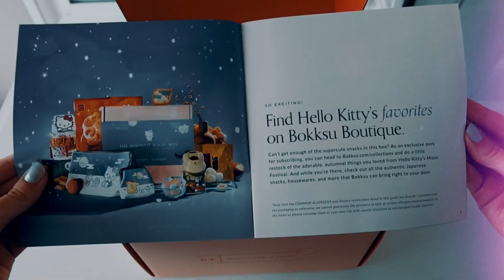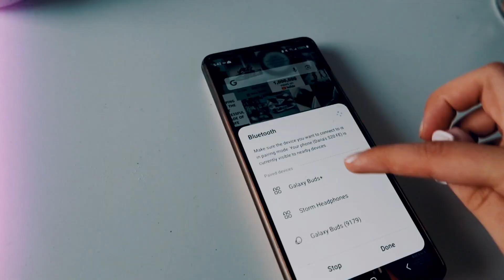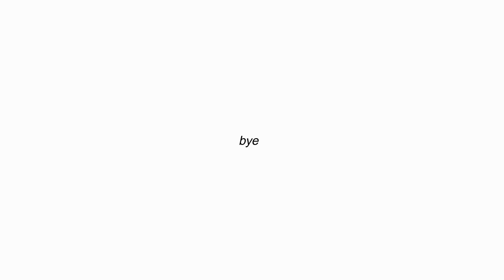PROJECT 50 | start of the month reset vlog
thx for watching (∩^o^)⊃━☆

video editing ⊸
𝘧𝘪𝘭𝘮𝘰𝘳𝘢 𝘸𝘰𝘯𝘥𝘦𝘳𝘴𝘩𝘢𝘳𝘦
camera ⊸
canon ( g7x mark 3, elph 160, elph 360 hs )

 luv ya ♡
𝘥𝘢𝘳𝘪𝘢 ⊸